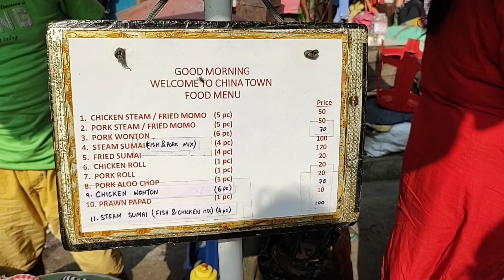Chinese Breakfast/চাইনিজ Breakfast/Old China Town/Tiretta Bazar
Follow the video to witness the morning Kolkata. Tiretta Bazar, the old China Town of Kolkata.
You can try out varities of food available at this place. Timing- Sunday 5-8pm.